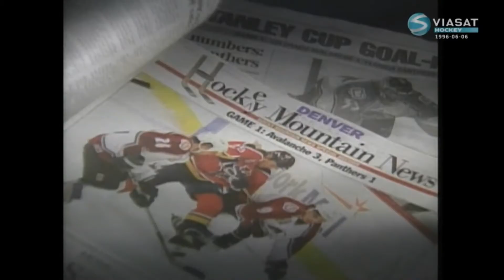NHL STANLEY CUP FINALS 1996 - Game 2 - Florida Panthers @ Colorado Avalanche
Game 2 of the complete SC series 1996 (games 1-4) @ Viasat (english commentators). 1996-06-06